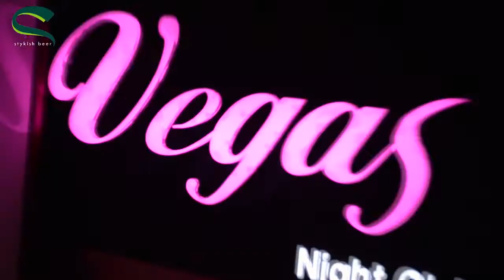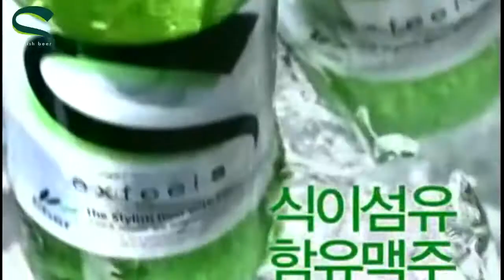Hite Stylish Beer Body art show Mongolia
Hite Stylish Beer Body art show

The New Media Creative Studio